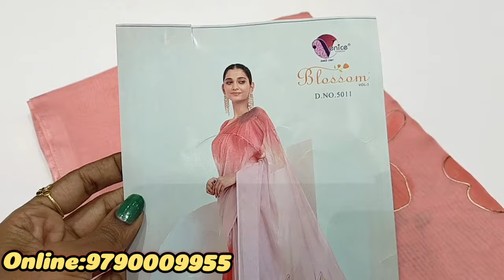கோவை Spp Silks ல் இன்றைய புது வரவு Organza Sarees வந்துருக்குங்க|Onlineம் இருக்கு 9790009955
Hi drs...

Today we wil see about Spp silks located coimbatore oppanakara street now we will see dailywear saree collection

கோவை Spp Silk ல் குறைந்த விலையில் கண்னை கவரும் Saree Collections|இந்த கடைல மட்டும் த எப்போது offer😍Online 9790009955

Address
Spp Silks
Oppanakara street
Coimbatore

Regrads:
Deepa